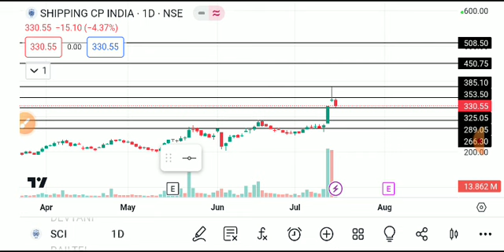SCI SHARE LATEST NEWS TODAY,SCI SHARE ANALYSIS,SCI SHARE TARGET,SCI SHARE LATEST NEWS,SCI SHARE